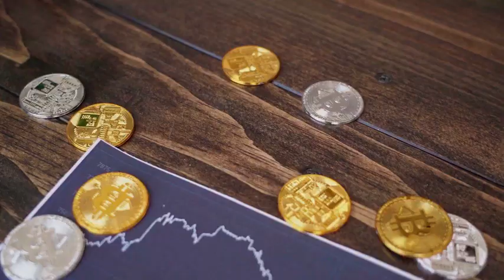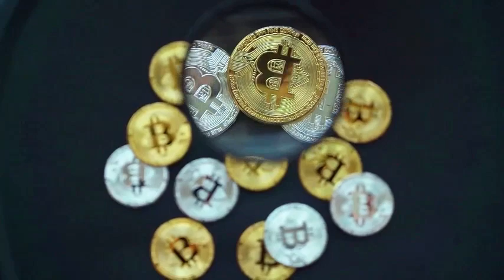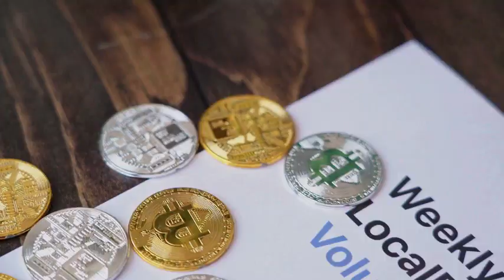LUNC WILL MAKE YOU RICH HERE'S WHY - Terra Classic PRICE PREDICTION 2025 & MORE